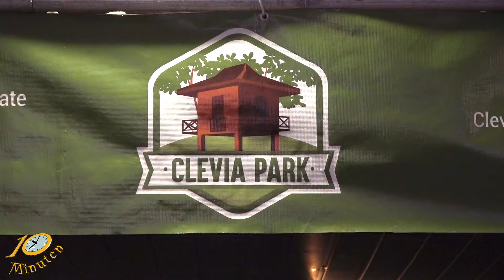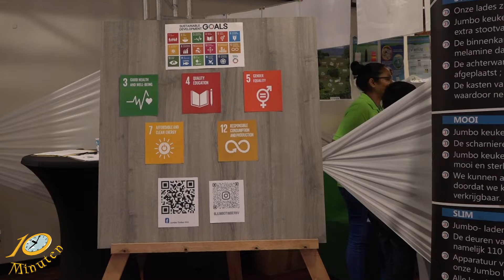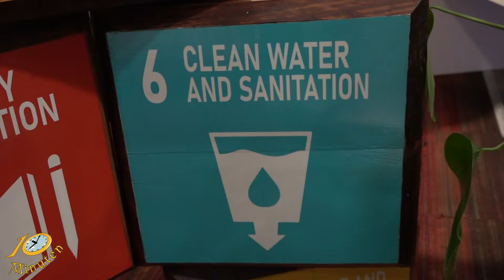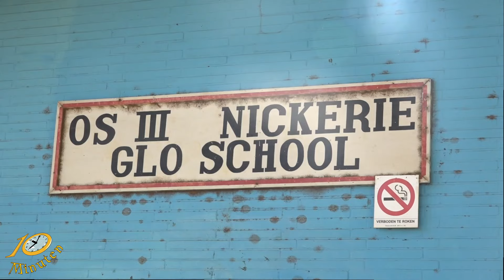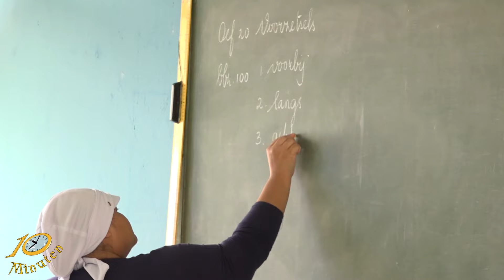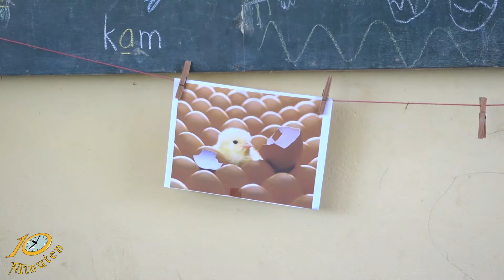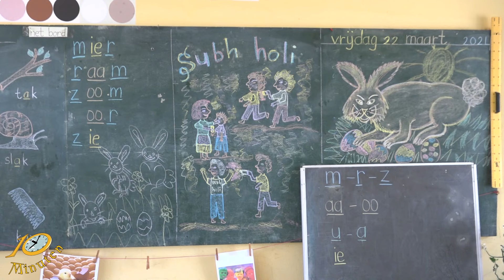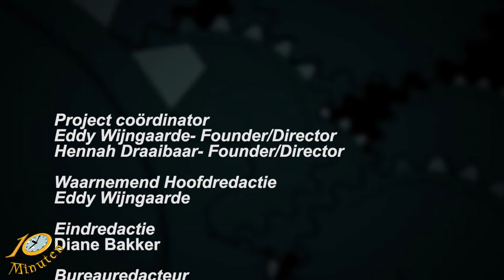10 Minuten Jeugd Journaal - 22 maart 2024